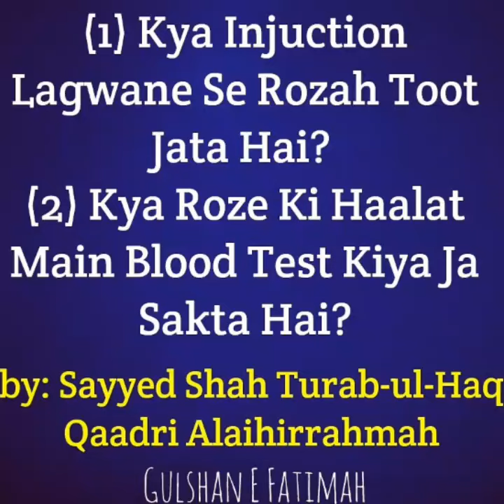Roze Me'n Injuction Aur Blood Test Ka Kya Hukm Hai? By:Sayyed Shah Turabul Haq Qadri AlaihirRahmah